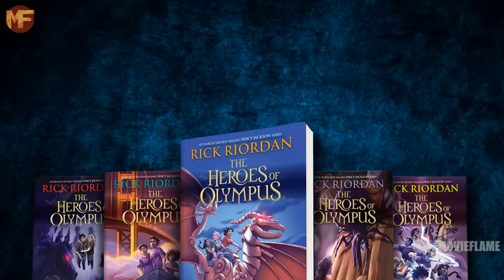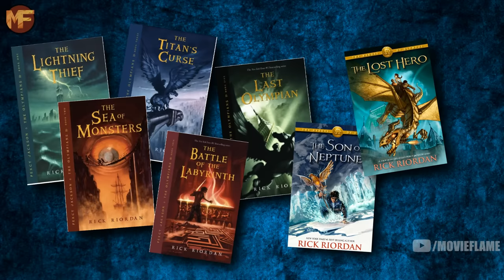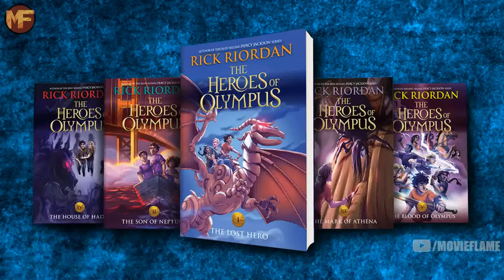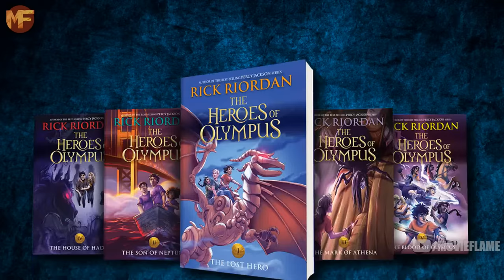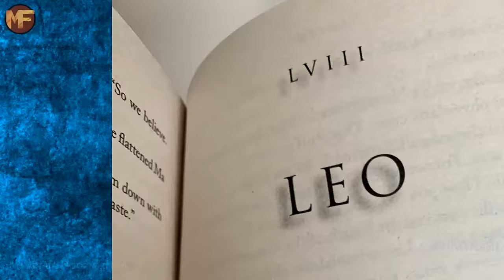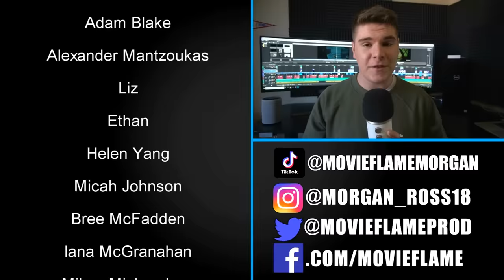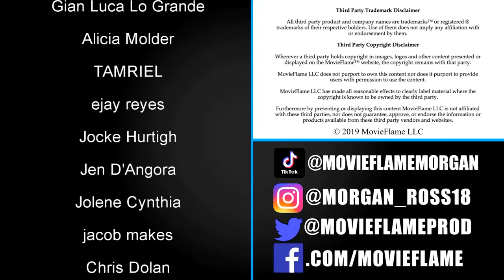Heroes of Olympus: Quick Review (Percy Jackson Sequel Series)